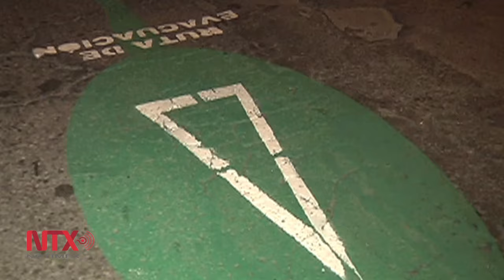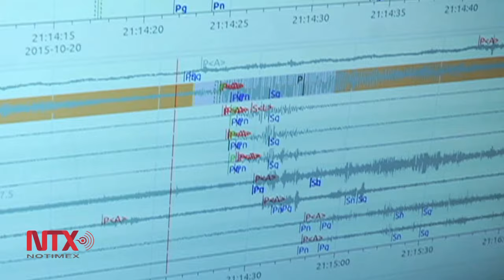El Volcán Cotopaxi, un problema para los ecuatorianos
Ecuador es un país que se distingue por su riqueza natural, pero ahora se ha visto afectado por la actividad volcánica de la Cordillera de los Andes